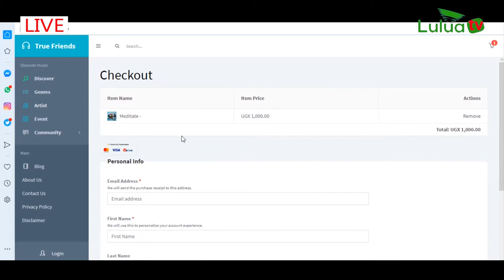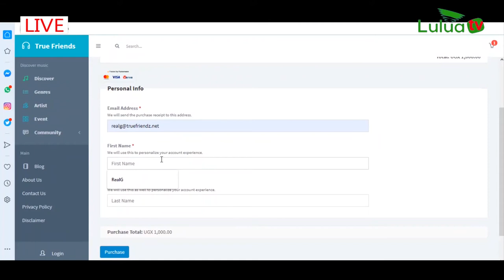How a musician gets off the scene and why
The Star Talk presents to you legendary musician who rocked West Nile in the early 2000s Chandiru Leila hosted by Dagy Nated.

Partnered by True Friends, Spartans Blazer & Robby Designs